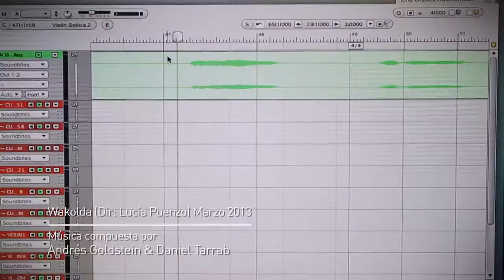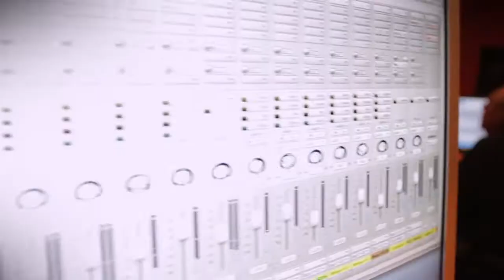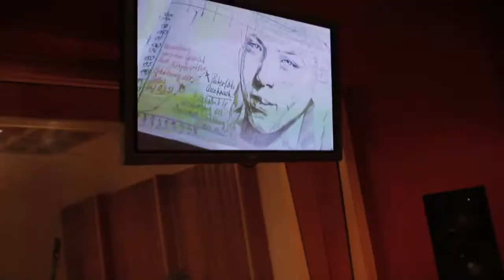AGDT Film Music Wakolda Aka The German Doctor Soundtrack Making of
Film Directed by Cannes Film Festival Award winning Lucia Puenzo
Music Composed and Produced by Andres Goldstein & Daniel Tarrab

Video Ale Zold